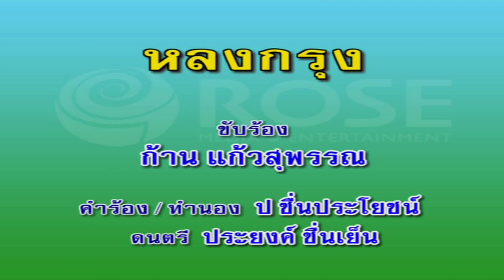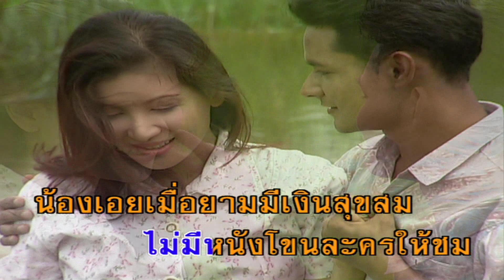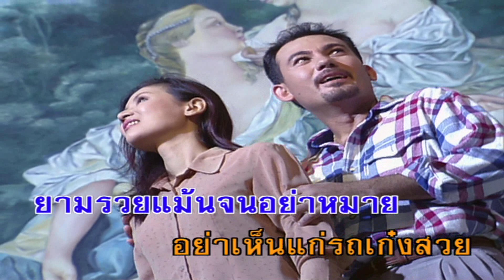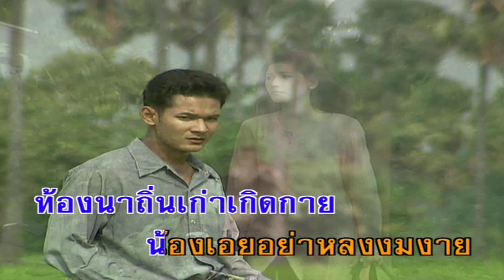หลงกรุง - ก้าน แก้วสุพรรณ (คาราโอเกะซาวด์ดนตรี)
เพลง  หลงกรุง
ขับร้องโดย :ก้าน แก้วสุพรรณ

ลืมแล้วแก้วตาไหนว่าจะรักพี่ ไม่มีลืมได้
ไยน้องเปลี่ยนใจง่ายร้ายเร็วจริง
จากพี่ไปน้องได้อยู่กรุงเลยทิ้ง
ท้องนากระต๊อบเคยอิง อุ่นล้ำแดนกำเนิดมา
 ยามนี้เจ้าคงหลงใจระเริงรื่น ในพื้นเมืองทอง
ไม่คิดกลับมองเหยียบท้องทุ่งนา
เพลิดเพลินใจ คลั่งไคล้ต่อสิ่งนา นา
ล้วนเป็นเครื่องหลอนลวงตา ล่อพาวิญญารื่นรมย์
 บ้านนาหนองบึงซึ่งมีแต่ดินโคลน
ไม่มีหนัง โขน ละคร ให้ชม
น้องเอย เมื่อยามมีเงินสุขสม
ได้ตามอารมณ์ ยามรวยแม้นจนอย่าหมาย
อย่าเห็นแก่รถเก๋งสวย ด้วยความโก้นั่งโชว์กินลม
พลาดพลั้งอกตรม ขื่นขมจนตาย
กลับเถิดหนา ท้องนาถิ่นเก่าเกิดกาย
น้องเอย อย่าหลงงมงาย หน่ายพี่ที่คอยอยู่นา